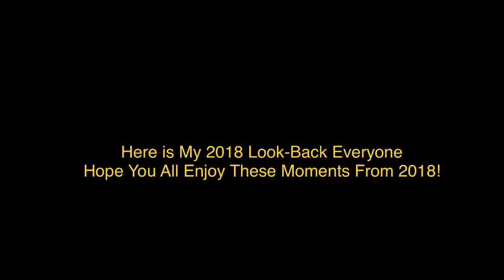My 2018 Rewind!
So this could be considered “Late” as some rewinds happen either on New Years Eve, Or on New Years Day But I’m doing mine now, But Anyways Welcome to my 2018 Rewind, just a mini video showing screenshots of all 2018 videos that I did (not every video but almost all of them) But with that, Hope you guys enjoy the look back on 2018, Comment Like, Subscribe & I’ll see you all in the next video which will be our first LP for 2019 (hopefully) Ba-Byes

Music: Playful. Modern. Bright. From: iMovie